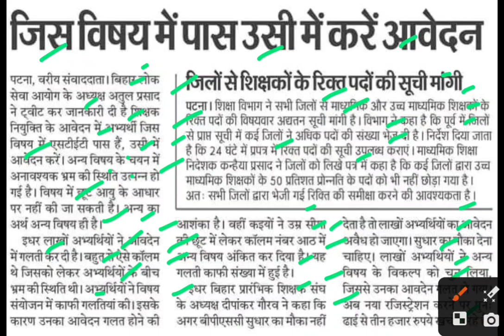जिस विषय में पास उसी में करें आवेदन,bpsc tre form fill up,bpsc trending 2.0 form filling